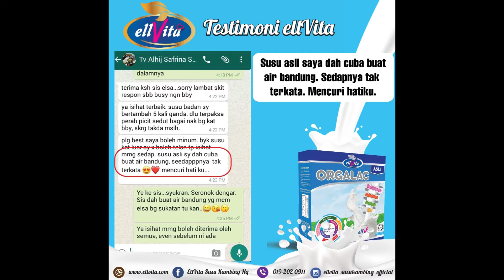ellvita mana satu pilihan hati mu?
ellVita offers the best selection of organic goat’s milk enriched with nutrients and suitable for the whole family. ellVita is derived from natural sources, very delicious taste with detailed clinical lab test and has been trusted for quality & value.

~ ellVita, House of Nature with Tasty, Tested and Trusted brand ~